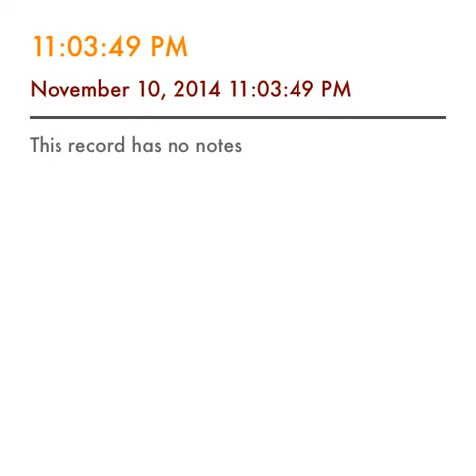Mr NoLeads - The nothing (lyrics in (CC)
beat by : GID Productions